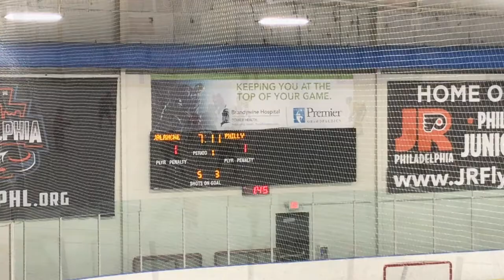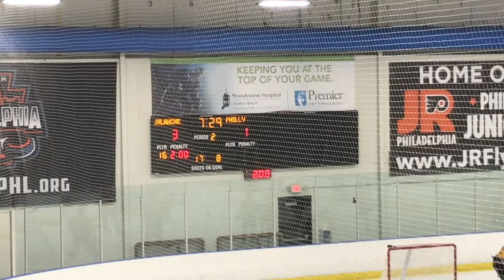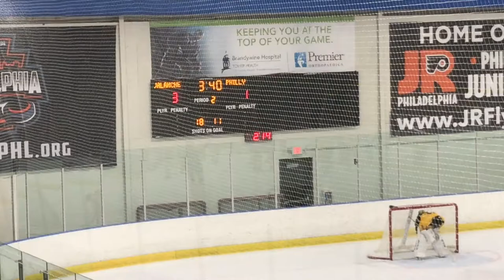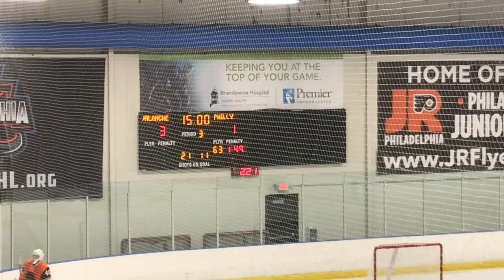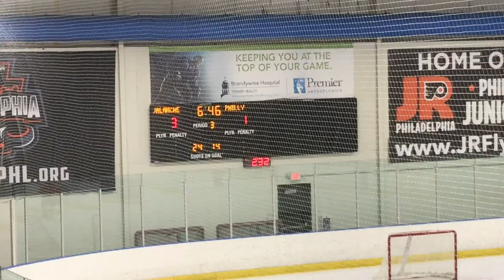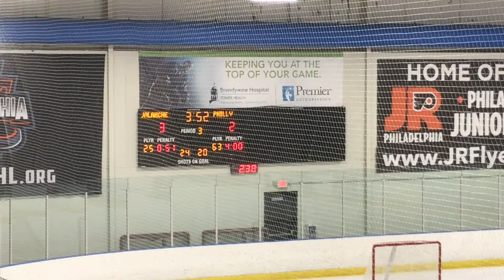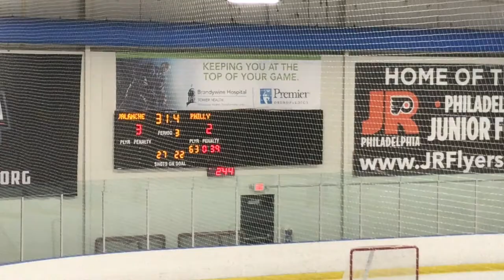14U AA Avalanche Silver Sticks Semifinals Win vs Team Philadelphia Sep 16 2018